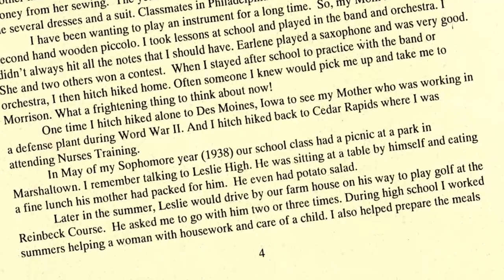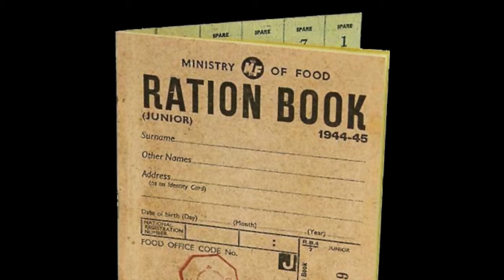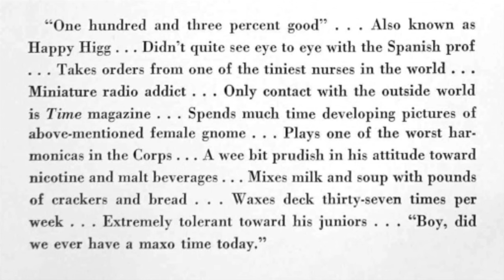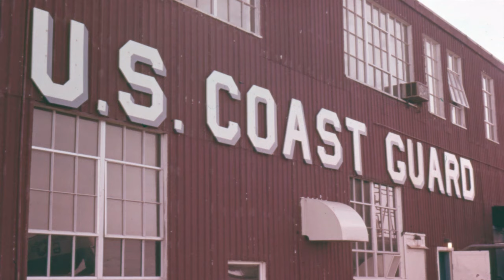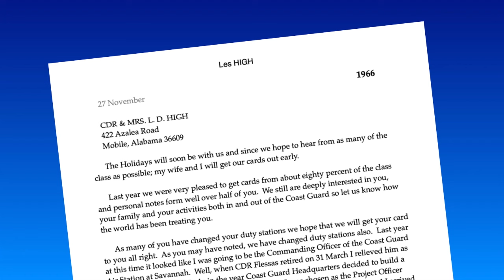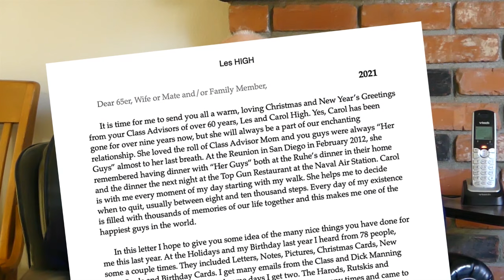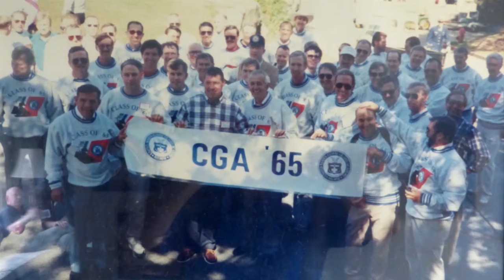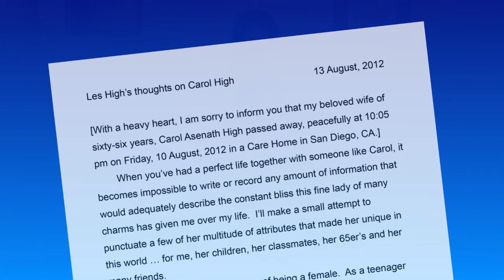A Happy Guy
"A Happy Guy" is a biography of Capt. Les High, USCG (Ret.). This is the long version.